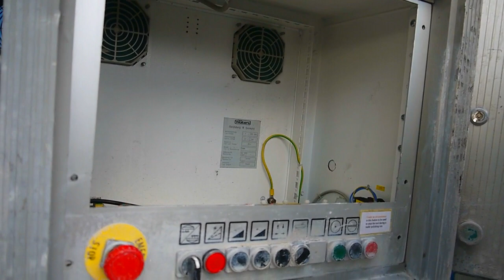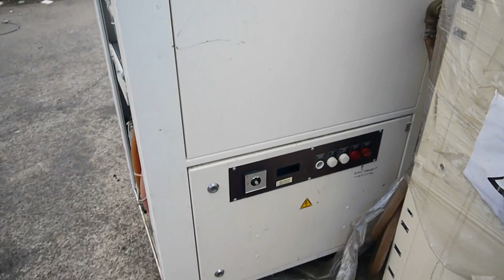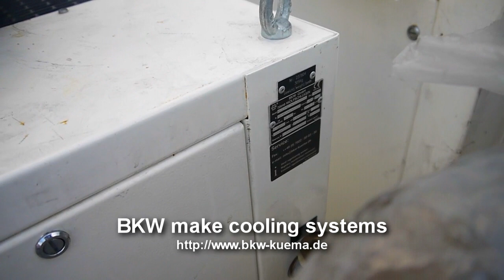Scrapped silicon chip wafer production line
Not the sort of thing you expect to see at the roadside. Looks like someone's scrapped part of a silicon wafer production line.

All gone now (this was filmed six weeks ago), so any opportunist metal "collectors" are out of luck.  I waited until it had gone before uploading.